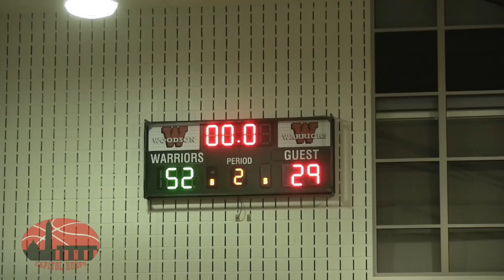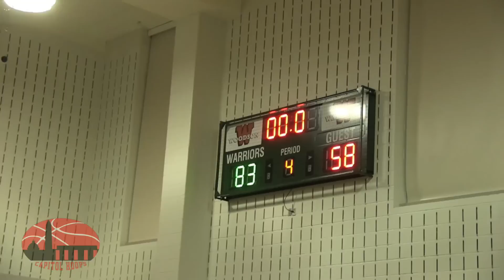Washington & Boyd lead HD Woodson to blowout win vs rival Theodore Roosevelt 12/12/16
Derquan Washington and Kiyon Boyd combined for 61 points as HD Woodson defeated Theodore Roosevelt 83-58.  Late in the first quarter there were fireworks as two opposing players squared up to fight but they were separated before any damage was done.  Two players were ejected from each team, leaving HD with only 5 players for the final 25 minutes and change for the game.  There was a running clock for the entire fourth quarter due to the mercy rule.